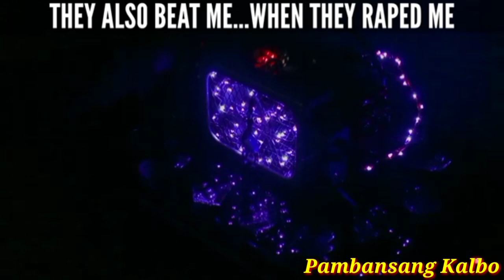CHRISTINE DECERA NAKAUSAP NG PARANORMAL EXPERT NA USA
Folow me!

For Educatinal Purposes only